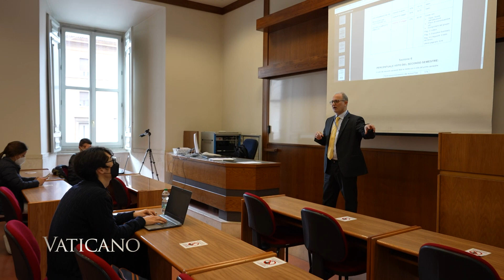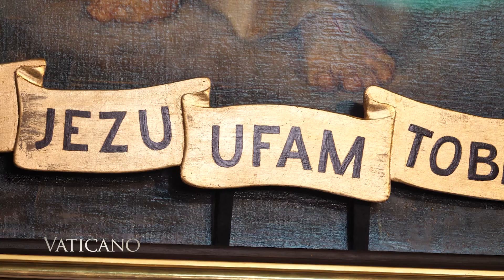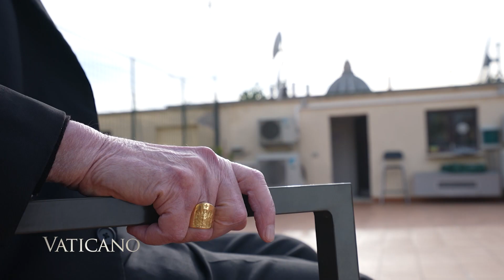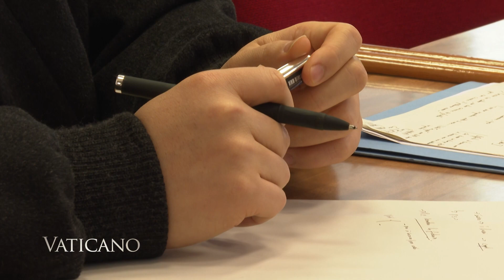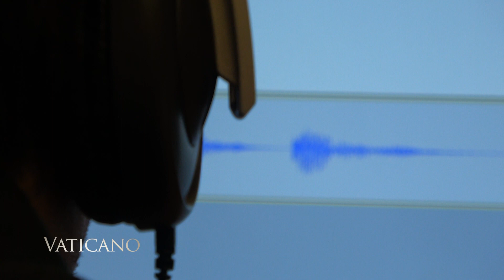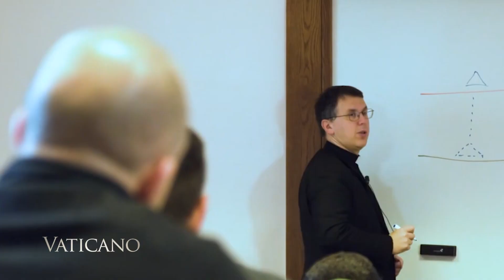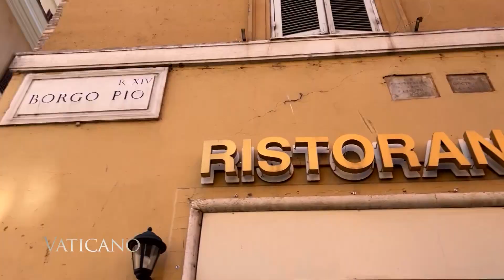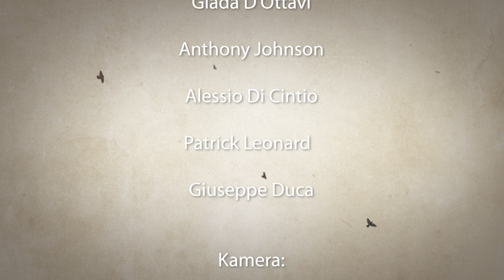VATICANO (521) - Göttliche Barmherzigkeit und das Leiden der Ukraine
In diesem Vaticano feiern wir Ostern mit den östlichen Christen und denken über die Rolle der Spaltung der Christen im Krieg in der Ukraine nach; wir bringen Sie in die Päpstliche Universität vom Heiligen Kreuz, um über die Herausforderungen und Möglichkeiten der kirchlichen Kommunikation heute nachzudenken; gehen Sie mit uns durch das österlich geschmückte Rom und erfahren Sie von Kardinal Pell, wie wichtig die göttliche Barmherzigkeit in unserem Leben ist.